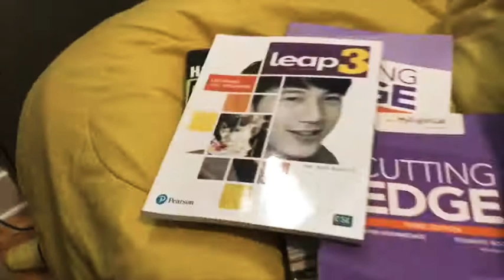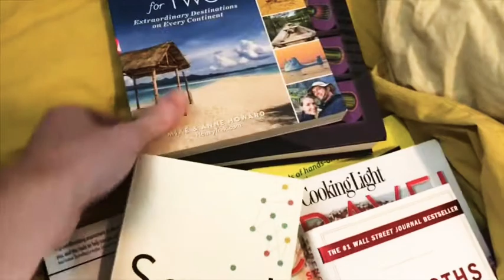#1 Starting an Amazon FBA business documented. Getting things started!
Documenting my experience in the flip business! Here is update 1. Hope there are some helpful things along the way.